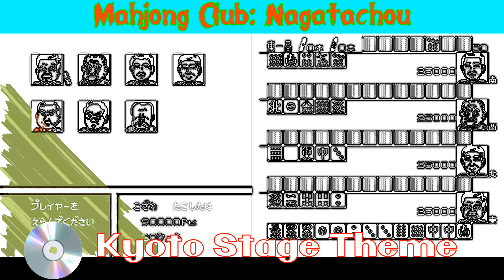𝑀𝒶𝒽𝒿𝑜𝓃𝑔 𝒞𝓁𝓊𝒷 𝒩𝒶𝑔𝒶𝓉𝒶𝒸𝒽𝑜̈ - 𝒦𝓎𝑜𝓉𝑜 𝒮𝓉𝒶𝑔𝑒 𝒯𝒽𝑒𝓂𝑒 𝑅𝑒𝓂𝒾𝓍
153° ℛ𝑒𝓂𝒾𝓍

(Like a la pagina de mi hermanito gracias)